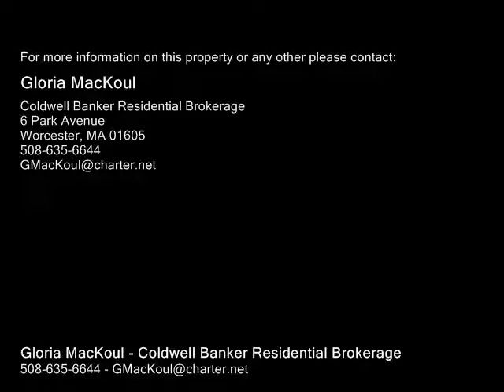98 William St, Worcester MA 01609 - Single Family Home - Real Estate - For Sale -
98 William St, Worcester MA 01609  Single Family Home  Real Estate  For Sale   Incredible Home thoughtfully renovated with attention to detail.. The welcoming Foyer has a Fireplace and  is open to the Formal Dining Room, the Library, and the beautifully updated  Kitchen with a large open pantry..The Kitchen has Stainless Steel Appliances, Granite Countertops, a separate dining area, and opens to a Private Patio area and a lovely landscaped yard with fountains and accent lighting... The Library has a Fireplace and BuiltIns..The Living Room has a Fireplace and opens to a magnificent Porch.. It is a true architectural masterpiece with impressive millwork, and stonework. The Staircase with a window seat leads you to four large bedrooms and a lovely fifth bedroomstudy, or office with a window seat. Bedrooms have WalkIn Closets. Hardwood Flooring throughout the home. 2 Car Garage.. Walk to Elm Park, WPI  and Park Ave.

Gloria MacKoul
Coldwell Banker Residential Brokerage